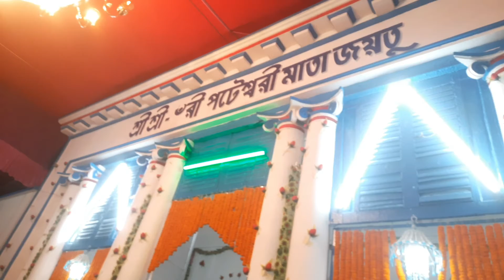Pateshwari Tala Barwari. santipur rash yatra 2022.santipur rash fastview.santipur rash puja.